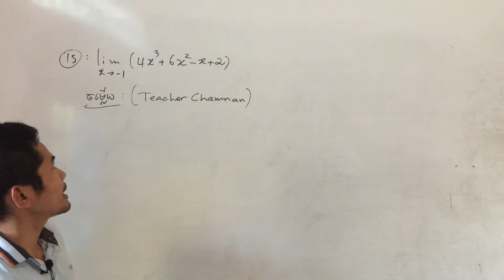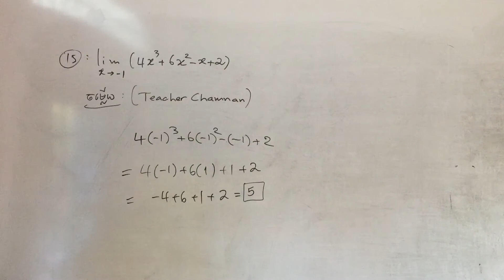គណិតវិទ្យាថ្នាក់ទី១២ | លីមីតងាយៗ ឆាប់យល់ #15 សម្រាប់អ្នករៀនលីមីតដំបូង